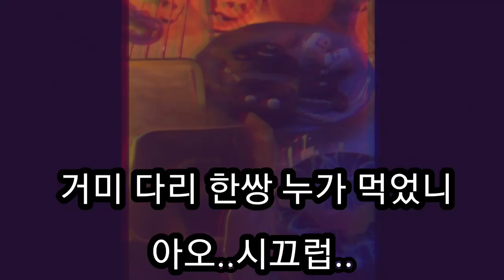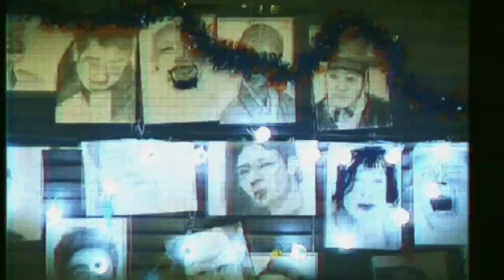시루네 산장 할로윈 과자파티